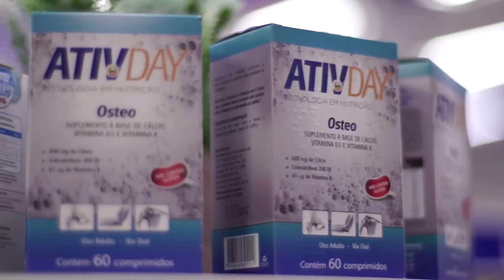Produtos para cuidar dos ossos - by Farmácias Pague Menos